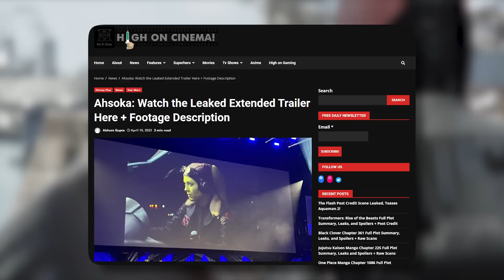This honestly looks phenomenal...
So a new trailer for the Ahsoka TV show has just dropped. And whilst there isn't many new shots, there is a lot to see from them.

Ahsoka CloneWars Rebels StarWarsLore Disney DisneyPlus star wars, Ahsoka, Ahsoka Tano, Ahsoka Trailer, New Ahsoka Trailer, Disney, Disney Plus, Star Wars Rebels, Star Wars The Clone Wars, The Clone Wars, Clone Wars, Dave Filoni